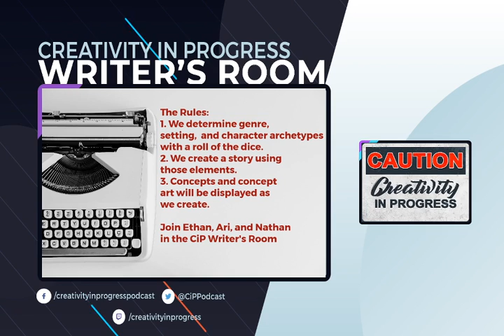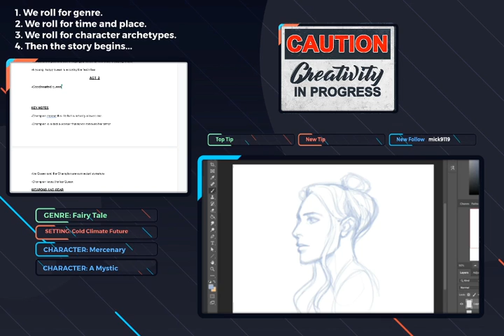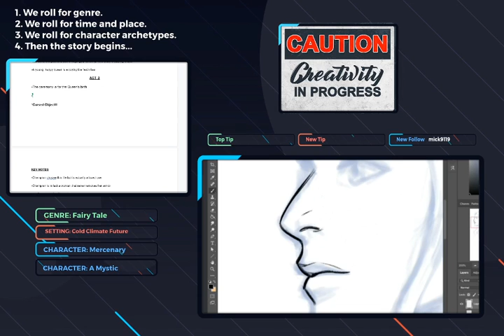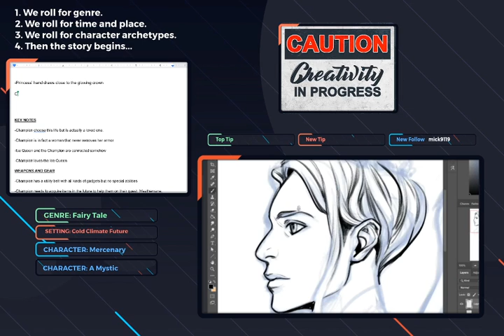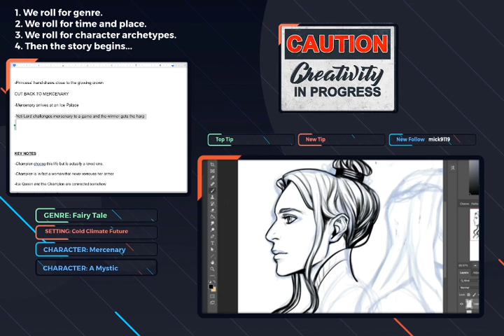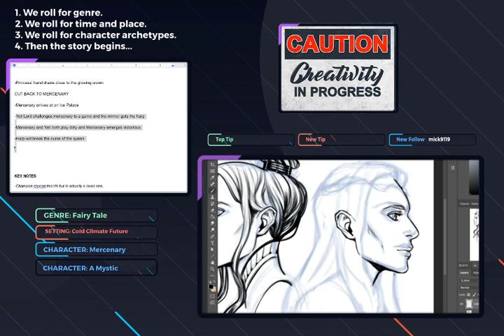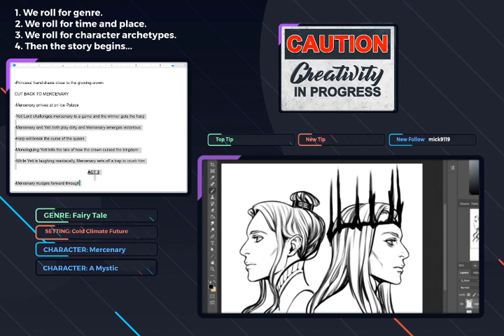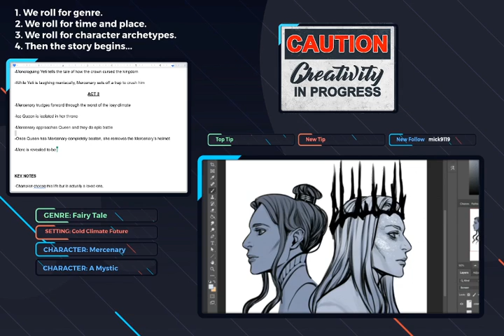A Mercenary, a Mystic, and a Yeti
Join Ethan, Ari, and Nathan as they wrap up the story of the Mercenary and the Mystic in a harsh and cold future.

You can find Ari on Twitter @ornerine

You can find Ethan at echelongnovels.com

You can find Nate at nathanbeattyvo.com

You can find more information on the podcast at our

Check us out on Youtube, check us out on Twitch and finally you can support the podcast directly by going OR you can go to anchor.fm/cip and click on the “Support” button!